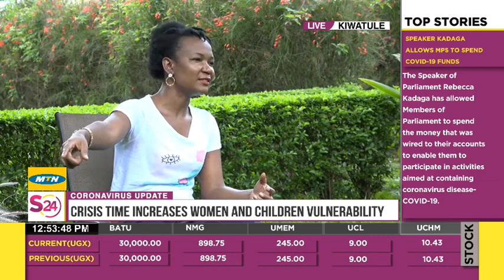Social Protection and Children during COVID-19 pandemic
Children may not be one of the most at-risk populations for COVID-19 infections but the measures put in place to control the spread of the virus is having a toll on them. UPFSP Communications Specialist, Gloria Nakajubi shares how.